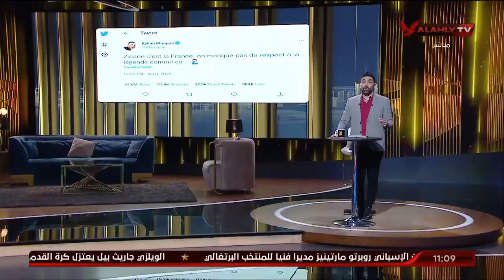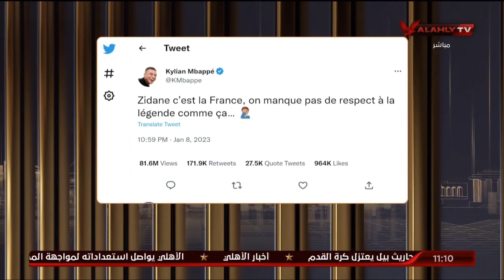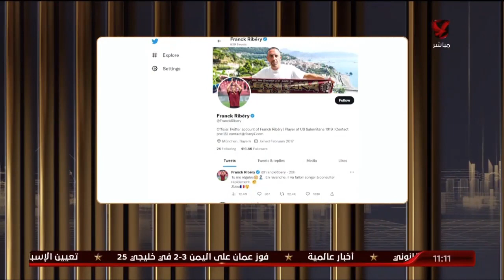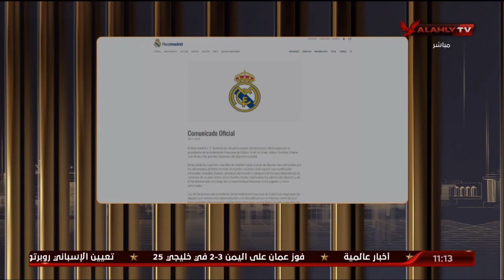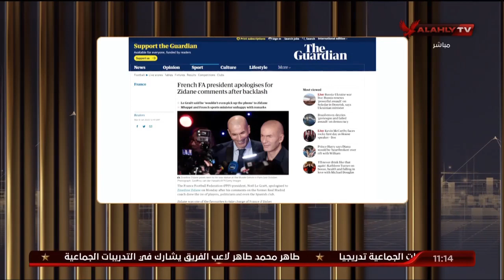قصة أزمة الوسط الرياضي في فرنسا⁉️ الشاطر يشيد بما حدث ويوجه رسالة قوية للصحف والإعلام الرياضي المصري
قصة أزمة الوسط الرياضي في فرنسا وما علاقتها بالوسط الرياضي المصري ⁉️ .. إسلام الشاطر يشيد بما حدث ويوجه رسالة قوية للصحف والإعلام الرياضي المصري.